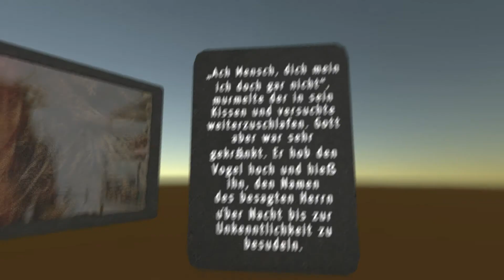Die Virtual-Reality-App B.A.U. (Teaser II)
Das Literaturhaus Lettrétage launcht gemeinsam mit dem Goethe-Institut Nowosibirks die kostenfreie Virtual-Reality-App B.A.U.!

B.A.U. ist eine virtuelle Welt.

B.A.U. ist digitale Literatur, die nicht versucht, die analoge Variante zu kopieren.

B.A.U. ist digitale Kunst, ohne eine digitale Ausstellung sein zu wollen.

B.A.U. eröffnet einen Raum.

5 Künstler*innen – Mara Genschel, Katia Sophia Ditzler, Tomomi Adachi, Alexey Grishchenko & Evgenii Gavrilov – haben 5 virtuelle Räume entworfen, die IHR betreten könnt. Alles, was ihr dafür braucht, sind ein Smartphone und eine Cardboard-Brille.